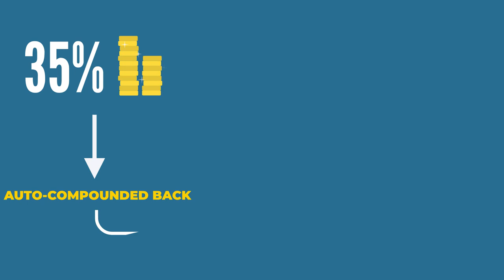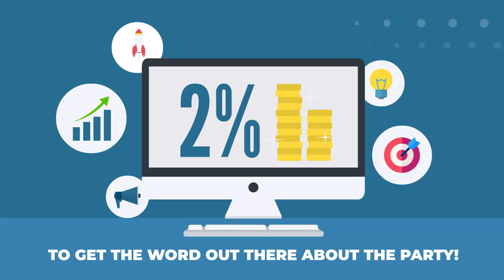Pool Party - Investment Pools - Explainer Video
Not a 100% sure how the Pool Party ecosystem’s investment pools work? Not a problem! We have a video that explains it!

Pool Party is different from any other token on the BSC like Safemoon, or HODL that only rewards its holders based on transaction volume. The Pool Party ecosystem takes a portion of each transaction & puts it into pooled investments.

Investment pools are then used to pay loyalty dividends (in BNB) to its holders based on the amount of tokens they have staked and the duration of their stake, which results in rewarding the loyal holders the most!

With these pooled investments being the main value driver of Pool Party, the loyalty staking dividends will continue to grow virtually forever, regardless of the trading volume. Join the Pool Party Investment Group now and make your passive income dreams become a reality!